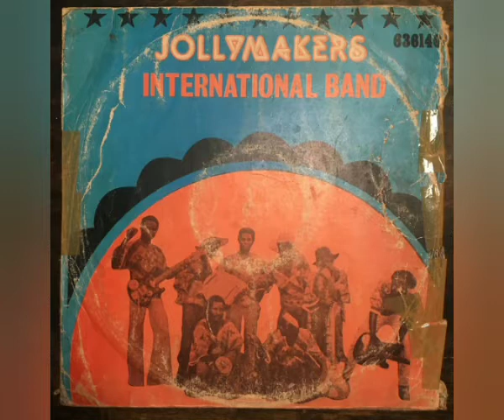Jolly Makers Inter. Band - Good And Bad Palava (Sonido En Vivo)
Sello: Fontana – 6361 40
Formato: Vinil-Lp 33 RPM
País: Nigeria
Año: 1979
Estilo: Highlife